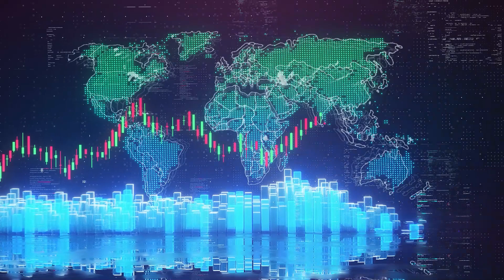2024 ஆம் ஆண்டின் SHARE MARKET நிலவரம் இது தான் | SHARE எப்படி வாங்குவது?